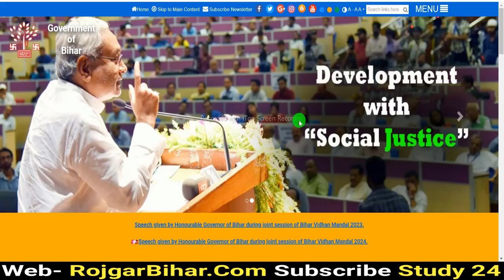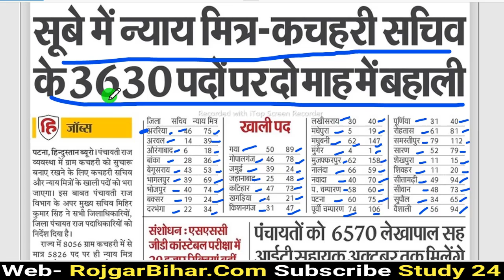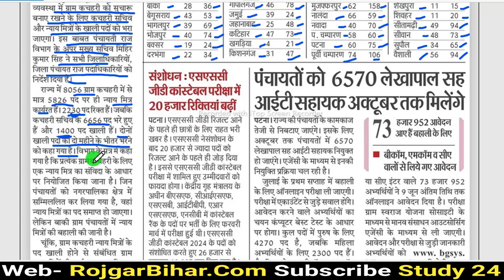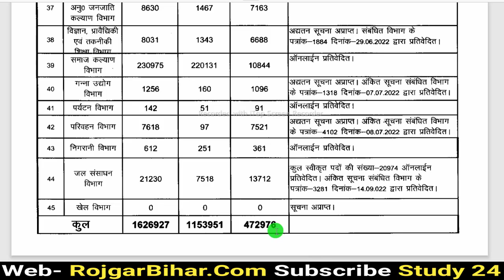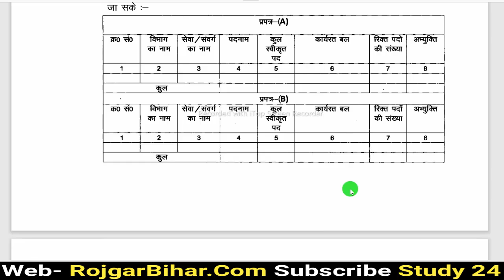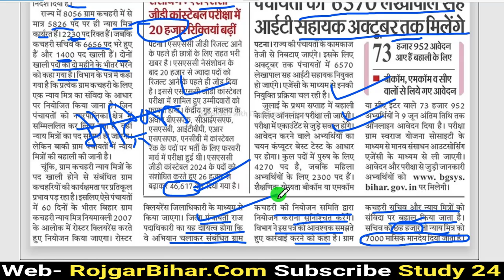Bihar Nyay mitra And Gram Kachahri Sachiv Vacancy 2024| बिहार के सभी पंचायत में न्याय मित्र की बहाली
Bihar Panchayti Raj Vibhag 15610 New vacancy 2024 || पंचायती राज विभाग में 15610 पद पर नई बहाली 2024

बिहार सरकार के पंचायती राज विभाग में 15610 पदों पर नयी बहलै के लिए प्रक्रिया शुरू हो चुकी है इस वीडियो में आने वाली नयी भली के बारे में बताया गया है |